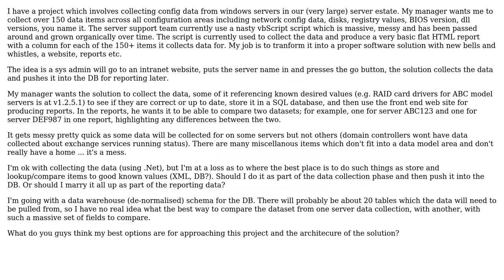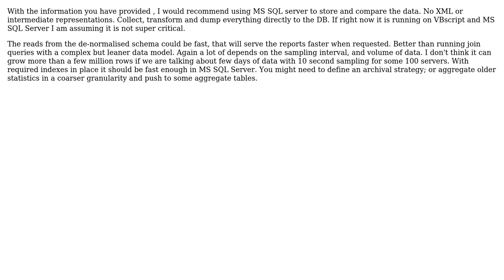Best approach for a server configuration data collection and reporting solution from a legacy...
Software Engineering: Best approach for a server configuration data collection and reporting solution from a legacy script?

With thanks & praise to God, and with thanks to the many people who have made this project possible! | Content (except music & images) licensed under CC BY-SA | Music | Images & others | With thanks to user Vladislav Rastrusny user Tom Pickles user dbza and the Stack Exchange Network Trademarks are property of their respective owners. You are responsible for your own actions.